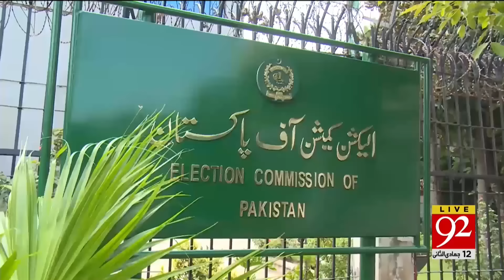92 News Headlines 9 AM | Big News For PTI! | Imran Khan Victory! | 26 Dec 2023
92 News Headlines 9 AM | Big News For PTI! | Imran Khan Victory! | 26 Dec 2023